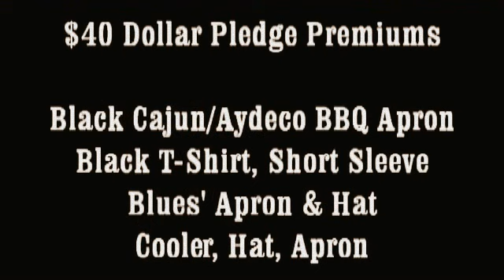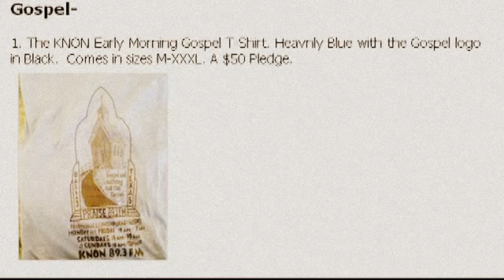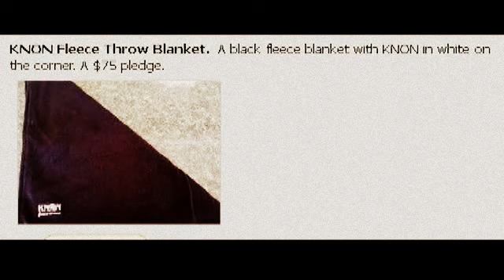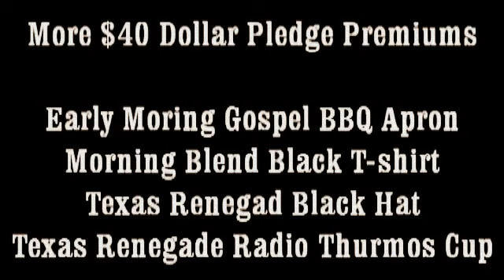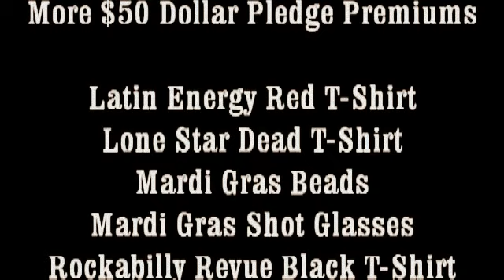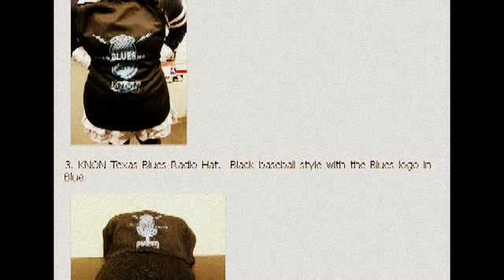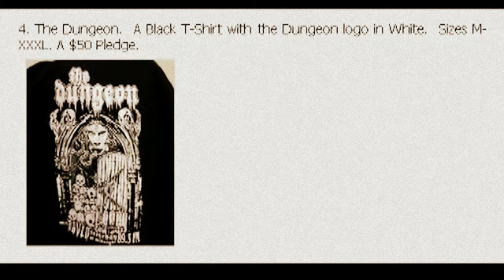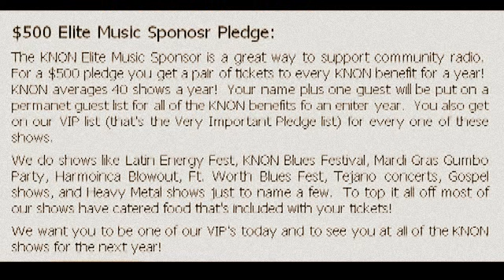Knon 89 3, Get OFF My Lawn 2013.02.02 with Jim Schutze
Jim talks about the real Rosa Parks and how he learned about her through his personal contacts.  Also, did she start the movement, or was it already started in Dallas, Texas with News papers telling us, what really didn't happen.

Political News Commentator Jim Schutze giving his personal opinion on the inner workings of Dallas, Texas City Hall and all of its dirty laundry.
He is an award-winning political columnist for The Dallas Observer, specializing in behind-the-scenes investigative stories not provided by the mainstream media. His earlier career included stints as the Dallas bureau chief of The Houston Chronicle, metro columnist at The Dallas Times-Herald and cub reporter at The Detroit Free Press. Schutze is the author of five books, two of which have been made into movies. He lives in Old East Dallas and has no hobbies or interests.